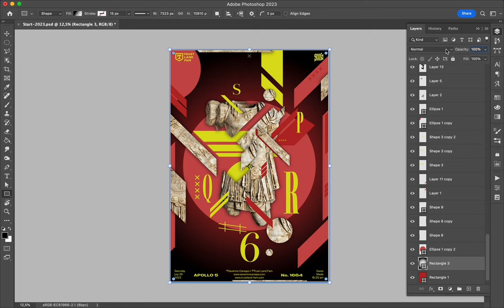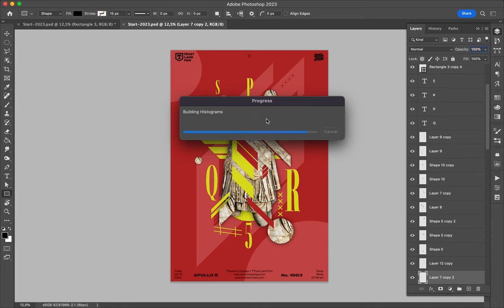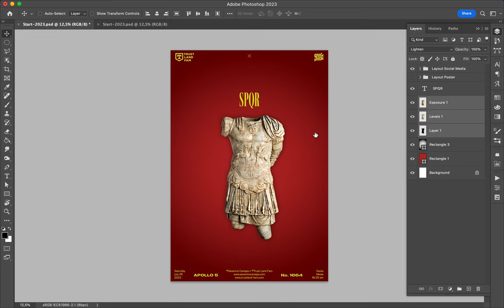Poster Speed Art 1665 SPQR 7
The minimalist of the mini-series.